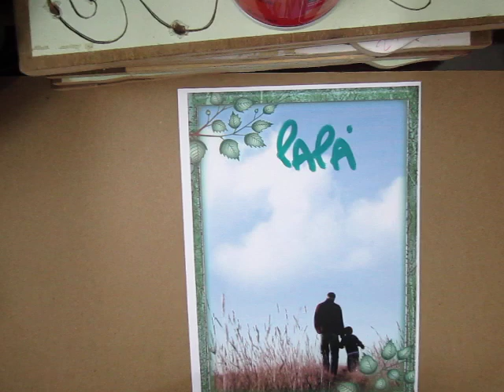Tarjeta para el Dia del Padre.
A todos los padres del mundo que aparte de ser papá son amigos y estan siempre con sus hijos en cualquier situacion. ¡Muchas felicidades en su Día!!